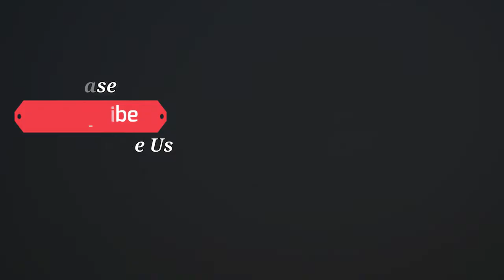indian farmer village life ! Rice harvesting in peddy field ! farmer। village bath।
indian farmer village life
Rice harvesting in peddy field
guna village
Madhya Pradesh farmer village life
Madhya Pradesh farmer village women daily routine life
farmer
rice harvesting
village bath
village women